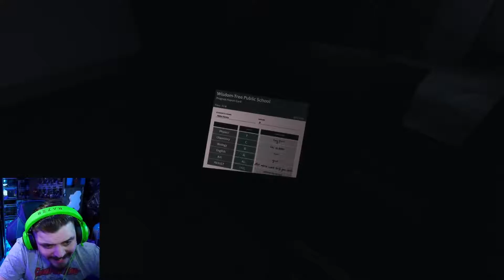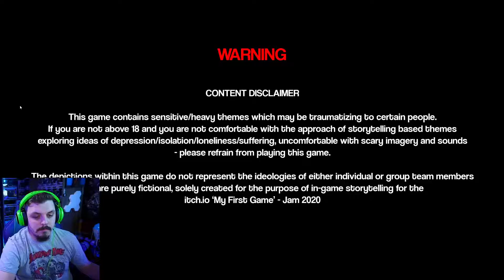I WAS NOT EXPECT THIS.... MAWN | Gameplay (Indie Horror Game)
This one was quick, but super creepy and to the point and then a unexpected twist! Sit back and let's get scared with Zowoki!